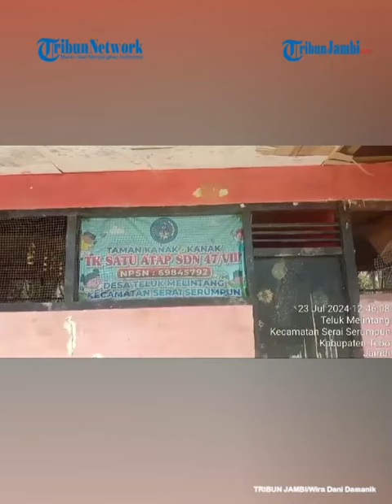Miris, Siswa SD Negeri di Tebo Belajar Sambil Tengkurap Karena Tak Punya Kursi dan Meja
Miris, siswa Sekolah Negeri (SD) Negeri 047/VIII Desa Teluk Melintang Kecamatan Serai Serumpun Kabupaten Tebo tak miliki kursi dan meja untuk kegiatan belajar mengajar.

Menurut informasi yang diterima Tribun, ada dua ruangan yang tidak memiliki kursi dan meja yakni kelaa 3 dan 4 SD.

Editor Video: Tria Wulandari